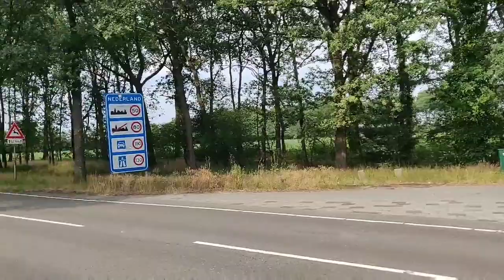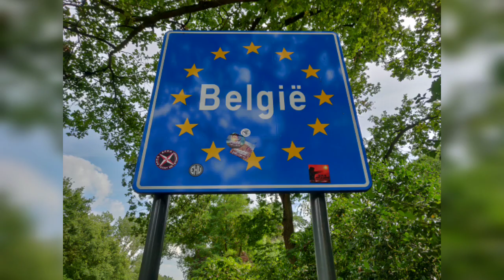Attempted for 42K run